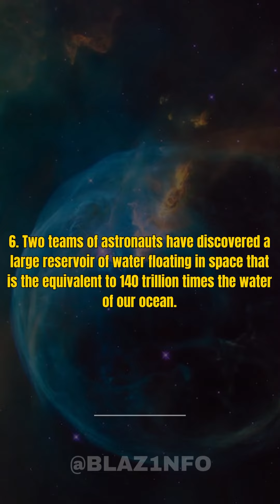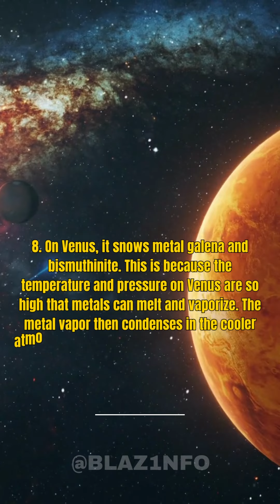10 Wondrous Facts About Space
1. Astronauts who have returned from space missions report that space has a distinct scent. They describe the aroma as a combination of hot metal, welding fumes, and seared steak.

2. Scientists have identified a phenomenon called "bizarreness gravitational lensing," where gravity bends light so much that objects appear in a different location than their actual position.

3. The moon is 400 times smaller than the sun, but it is also 400 times closer to Earth. This amazing coincidence means that the moon and the sun appear to be the same size in the sky.

4. The International Space Station is the most expensive object ever built, costing $150 billion.

5. Astronauts typically gain two inches in height while in space due to the effects of microgravity on the spine. When they return to Earth, their spines return to their normal length.
6. Two teams of astronauts have discovered a large reservoir of water floating in space that is the equivalent to 140 trillion times the water of our ocean.
7. The sun appears white in space because the Earth's atmosphere scatters blue light more than yellow light. When we look at the sun from Earth, we see the yellow light that has passed through the atmosphere. However, when we look at the sun from space, we see the sun's true color, which is white.
8. On Venus, it snows metal galena and bismuthinite. This is because the temperature and pressure on Venus are so high that metals can melt and vaporize. The metal vapor then condenses in the cooler atmosphere and falls to the surface as snow.

8. On Venus, it snows metal galena and bismuthinite. This is because the temperature and pressure on Venus are so high that metals can melt and vaporize. The metal vapor then condenses in the cooler atmosphere and falls to the surface as snow.

9. NASA has discovered stars that are cool enough to touch. These stars are called brown dwarfs, and they are much smaller and less luminous than traditional stars.

10. If the sun were the size of a beach ball, Jupiter would be the size of a golf ball and Earth would be the size of a pea.